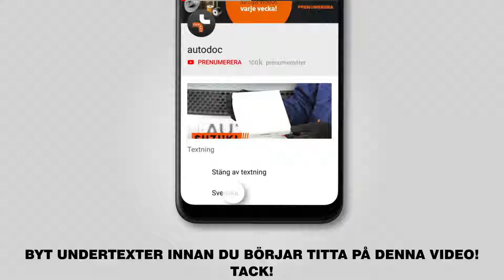Så byter du bromsskivor bak på NISSAN LEAF 1 (ZE0U) [AUTODOC-LEKTION]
Så byter du bromsskivor bak på NISSAN LEAF 1 (ZE0U) Hatchback 11.2010–idag [AUTODOC-LEKTION]

Bromsskivor på en NISSAN Juke (F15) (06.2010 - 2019) / NISSAN Pulsar Hatchback (C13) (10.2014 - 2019) / NISSAN Leaf I (ZE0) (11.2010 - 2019) bilar bör som regel bytas ut enligt en och samma procedur. Men,det kan vara små skillnader beroende på fordonets design.

🔝 Toppmärken som tillverkar du bromsskivor: RIDEX; BREMBO; STARK; ZIMMERMANN; BOSCH

🛠️ Verktygen du behöver för att byta ut bromsskivor bak:
- stålborste
- WD-40 aerosol
- brake cleaner
- bromsok och styrstift pasta
- hylsa nr.14
- hylsa nr.19
- krafthylsor för fälgar №21
- bromskolvsverktyg
- spärrnyckel
- momentnyckel
- svängjärn
- kofot
- hjulkloss